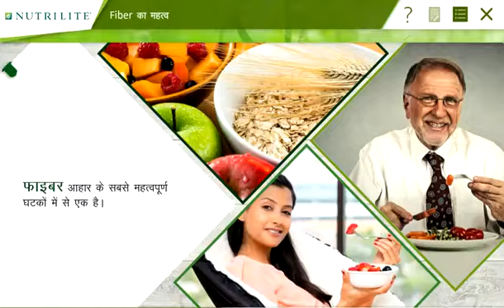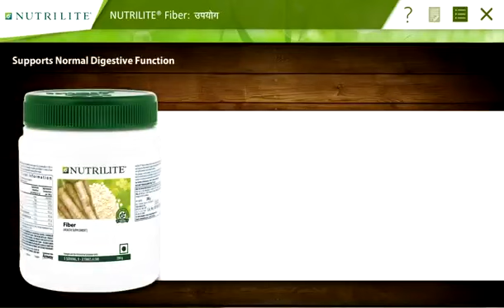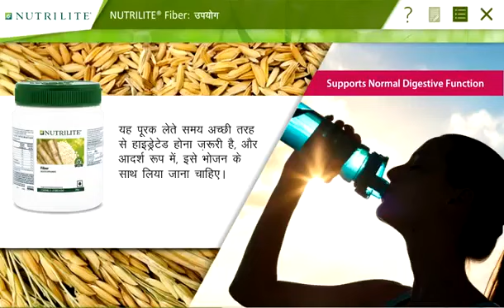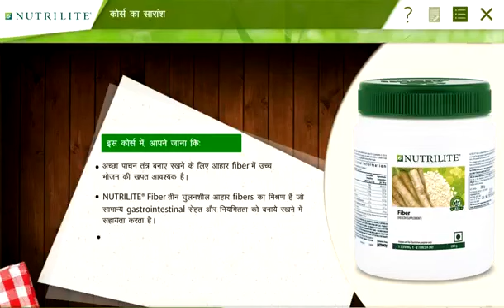Amway Nutrilite fiber Training Video in Hindi